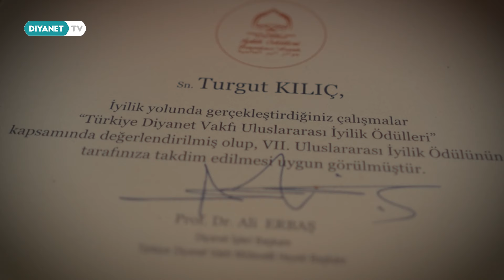Turgut Kılıç - İyilik Yolunda 2. Bölüm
Türkiye Diyanet Vakfı tarafından her yıl verilen ‘Uluslararası İyilik Ödülleri’nde ödül almış kişilerle gerçekleştirilen belgesel programı “İyilik Yolunda” Diyanet TV’de.